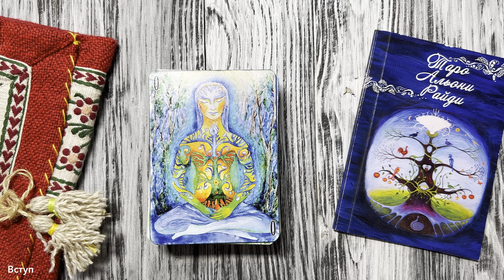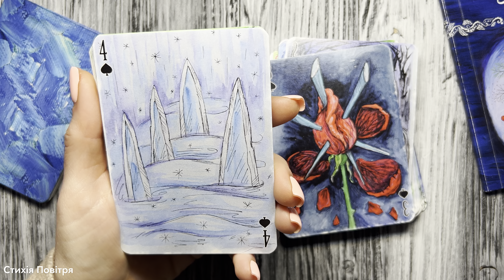Таро Природи - ч.2 Української Трилогії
Огляд присвячено "Таро Природи" - другій частині Українській Трилогії, яка містить у собі знайомство з колодами української художниці Альони Райди:

🧩Для зручності наводжу тайм-коди до огляду колоди «Українське Таро»:
0:00 – Вступ
1:51 – Стихія Вогню
5:14 – Стихія Води
9:48 - Стихія Повітря
13:41 - Стихія Землі
17:03 - Фігурні Аркани & Іван Сірко

📍Ознайомитись з творчістю та замовити магічні речі, які створює Альона Райда можна